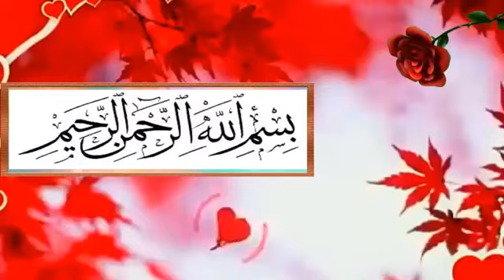Zameen Meli Nahi Hoti Zaman Mela nahiu Hota New Naat Hafiz Ahmed Raza Qadri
Ramzan Special Naats.